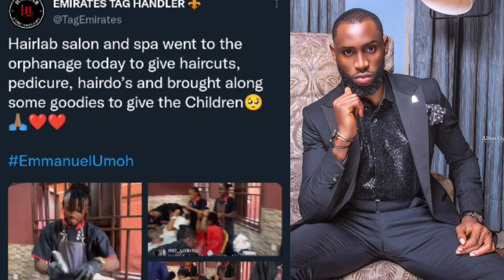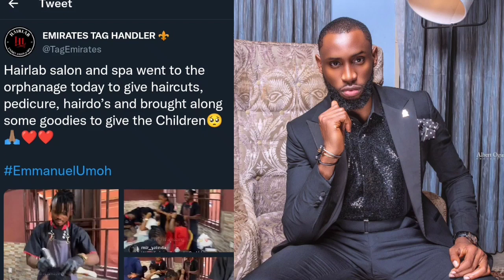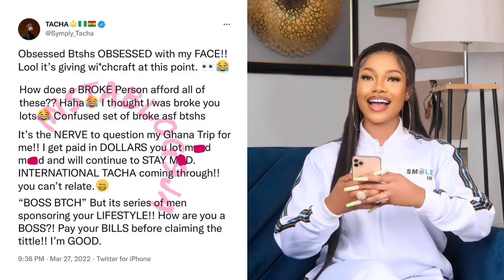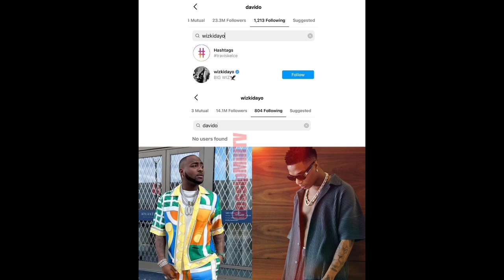EMMANUEL king of EMIRATES wins another MILESTONE as TACHA Queen of TITANS advises NIGERIAN WOMEN